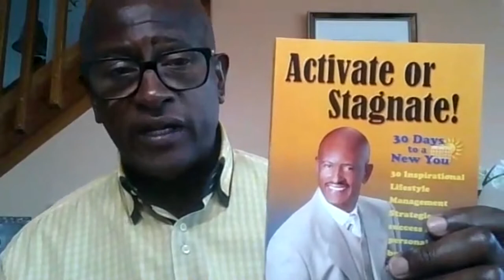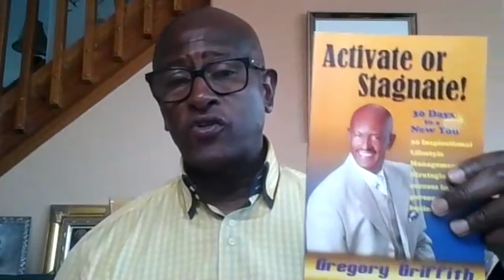Activate or Stagnate with Gregory Griffith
Gregory Griffith is a teacher, coach, author, entrepreneur, and entertainer. In this episode he shares his journey into entrepreneurship, writing a book, and starting an entertainment business. He gives tons of advice for improving productivity and becoming a life-long learner.

0:00 Intro
0:38 Activate or Stagnate?
27:37 Time management
30:45 Book recommendations
34:44 Busy people read books
41:20 Connecting with Greg